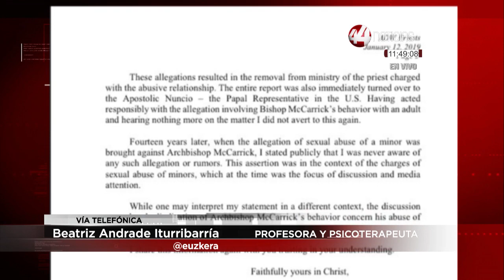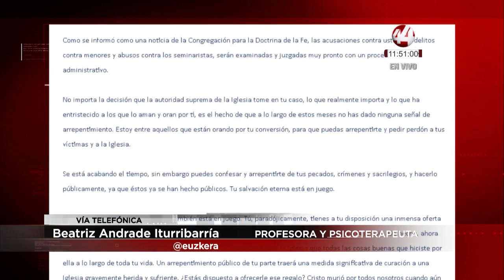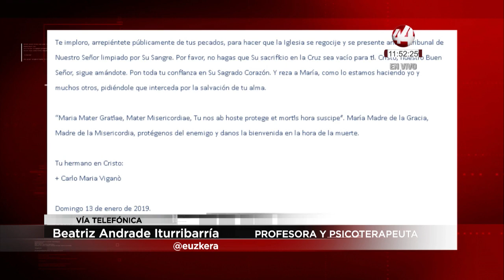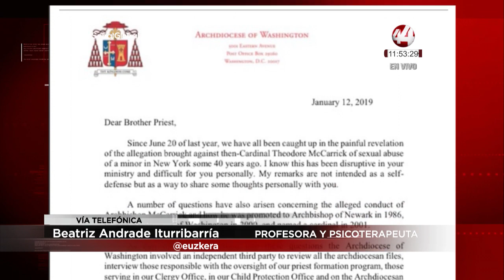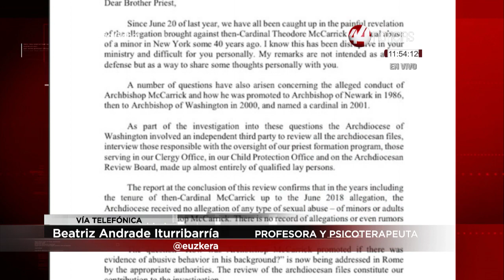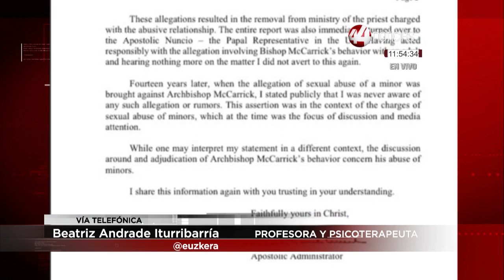Beatriz Andrade Iturribarría: Hebras de caridad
A casi un mes de que la Cumbre sobre pederastía clerical, a la que han sido convocados todos los Presidentes de las Conferencias Episcopales del mundo se lleve a cabo en el Vaticano, han surgido nuevas actualizaciones, de las cuales Beatriz Andrade Iturribarría, colaboradora de Señal Global, nos hablará hoy.